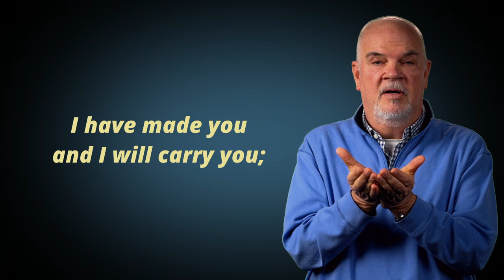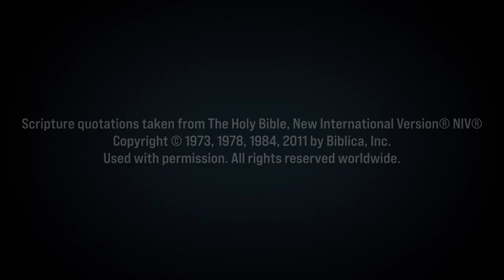Gratitude or "Get Off My Lawn!"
Do you know someone who lives in a perpetual state of grumpiness? Maybe they can benefit from this "Thanksgiving" thought. Maybe you can too!
Jody Vickery